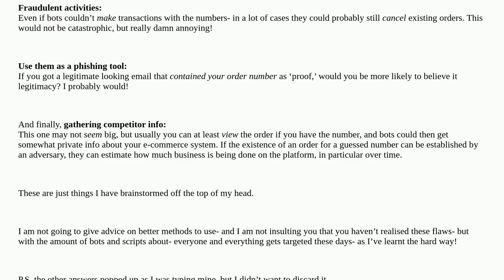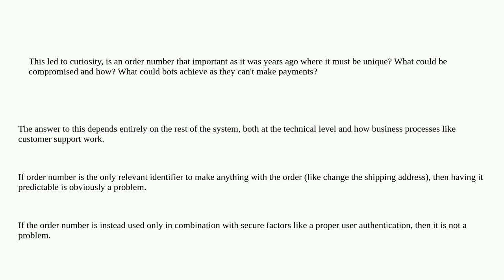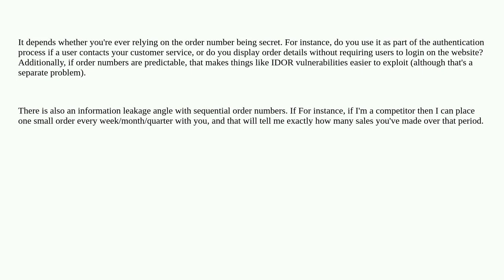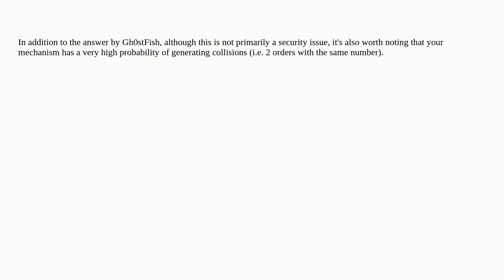Security: Should order numbers be guessable?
Should order numbers be guessable?

A special thanks goes out to the awesome community

  secure-coding account-security botnet web-browser web-application